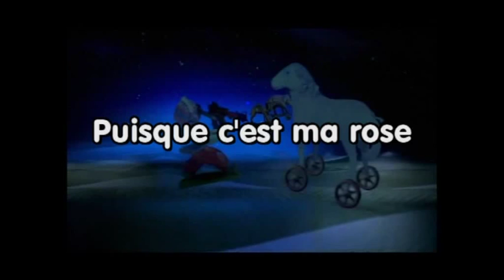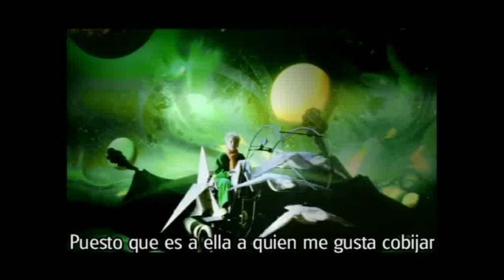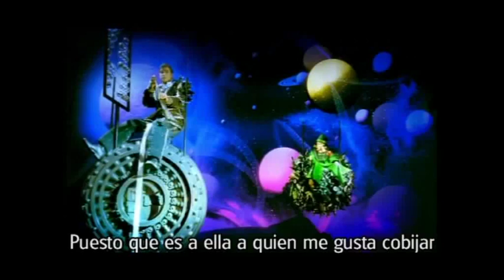Le Petit Prince - Puisque c'est ma rose (Espagnol)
Le spectacle musical d'après l'oeuvre de Saint-Exupéry.

Paroles: Elisabeth Anaïs
sauf "Dédicace" et "L'aiguilleur", paroles: Antoine de Saint-Exupéry
Texte: Antoine de Saint-Exupéry

Les interprètes:
L'aviateur - Daniel Lavoie
Le Petit Prince - Jeff
La Rose - Cathaline Andria
Le roi - Stéphane Neville
Le vaniteux - Laurent Ban
Le buveur - Nicaud
Le businessman - Sébastien Izambard
L'allumeur de réverbères - Thomas Gerome
Le géographe - Christophe Cerino
Le renard - Romain Cortese
L'aiguilleur - Nicolas Saje
Les grandes personnes - Cathaline Andria, Laurent Ban, Christophe Cerino, Thomas Gerome, Sébastien Izambard, Stéphane Neville, Nicaud
La bonne - Aurélia
Le marchand des pilules - Désir Bastareaud
Voix du serpent - Nicaud
Voix des cactus - Aurélia, Cathaline Andria, Thomas Gerome

Paroles originales
Vous ne ressemblez pas à ma rose
même si un passant ordinaire
pouvait pretendre le contraire
vous n'êtes rien encore.

Personne ne vous a apprivoisé,
vous n'avez apprivoisé personne
tant que vous n'avez pas d'amis,
vous n'êtes pas uniques au monde.

Vous êtes belles mais vous êtes vides
on ne peut pas mourir pour vous
et à elle toute seule ma rose
compte bien plus que tout.

Puisque c'est elle que j'ai arrosée,
puisque c'est elle que j'ai protégée,
puisque c'est elle que j'aime écouter
puisque c'est ma rose.

Puisque c'est elle que j'aime abriter
puisque c'est elle que j'aime rassurer
puisque c'est elle que j'aime aimer

Pour nos adieux voici mon secret:
on ne voit bien qu'avec le coeur,
il faut comprendre: l'essentiel est
invisible pour les yeux.

Si les hommes oublient cette vérité,
toi tu ne dois pas l'oublier,
c'est le temps perdu pour ta rose
qui fait ta rose si importante.

Tu deviens responsable pour toujours
de ce que tu as apprivoisé.

Alors me voici responsable
de ma rose à jamais.

arrosée
protégée
puisque cest ta rose

Puisque c'est elle...